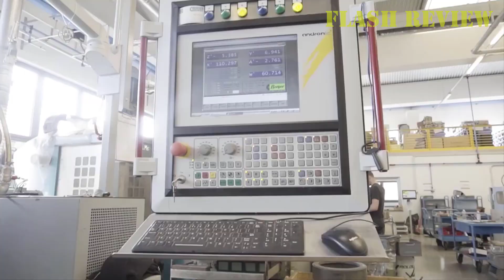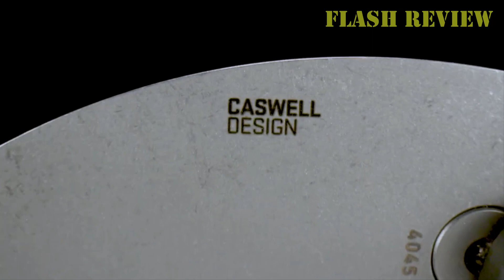14 Best Karambits in 2022 part 1 (Number 1 - 7)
Today, we’re going to discuss the 14 Best Karambits in 2022.
Nowadays, the karambit is a symbol of lethality and skill with a blade. These knives shaped a lot like a tiger claw or a hawk talon, are popular in the world of knife collecting and knife enthusiasts.
In the below list of karambits we’ll also cover everything you need to know about them from steel selection to EDC attributes.
With that said, let's jump straight into the video!

14 Best Karambits in 2022 (Number 1 - 7)
✔️ 1. Fox Knives 599
✔️ 2. Fox Knives Oresti Frati SRL 478
✔️ 3. Spyderco Karahawk
✔️ 4. Emerson Combat Karambit
✔️ 5. Cold Steel Tiger Claw
✔️ 6. CRKT Provoke
✔️ 7. CRKT Du Hoc

🕒 Part🕒
00:00 Intro
00:42 1. Fox Knives 599
01:49 2. Fox Knives Oresti Frati SRL 478
02:57 3. Spyderco Karahawk
04:17 4. Emerson Combat Karambit
05:16 5. Cold Steel Tiger Claw
07:00 6. CRKT Provoke
08:30 7. CRKT Du Hoc